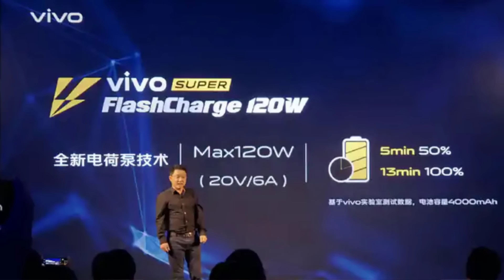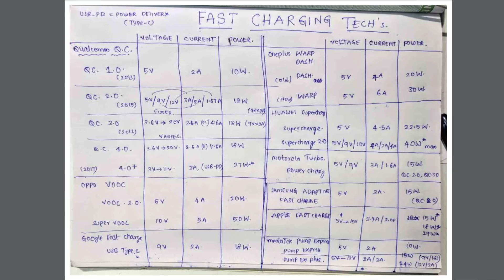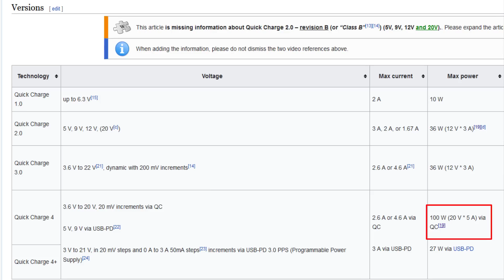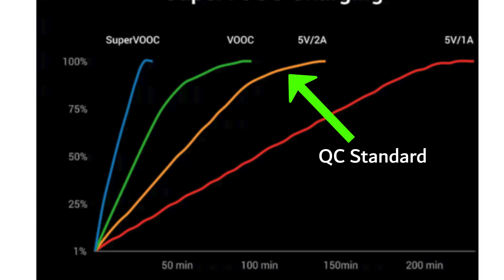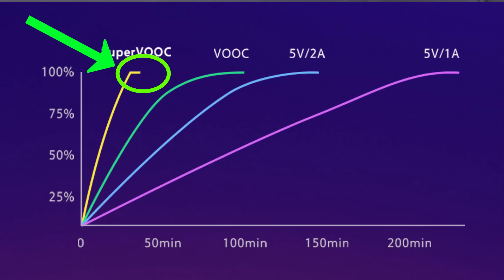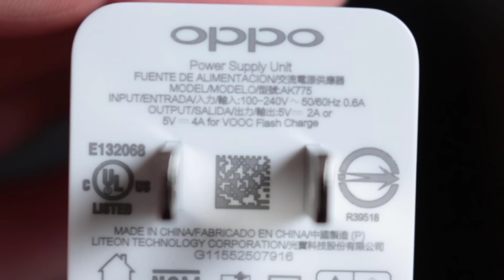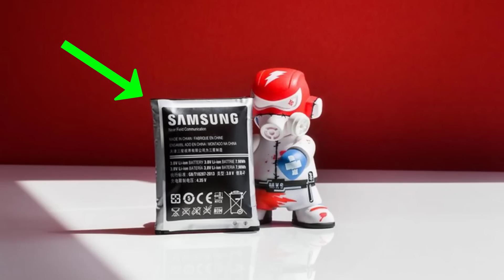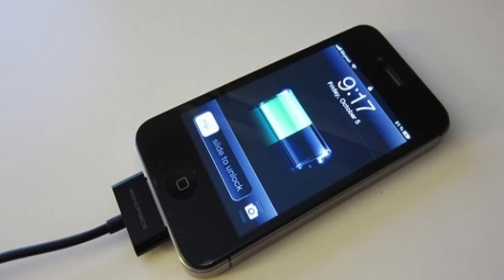50W & 100W Fast Charging is SAFE or NOT || How They WORK || Telugu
Hai Friends...

In This Video i will Explain about 50W Fast Charging & 100W Fast Charging Technologies , How they Work and SAFE or Not..

                       (No Pressure)

❤️❤️ My Gear❤️❤️

📌Camera

📌Microphones

📌Tripod

📌Laptop(Editing)

❤️❤️ With Love..TechFactsRafee ❤️❤️